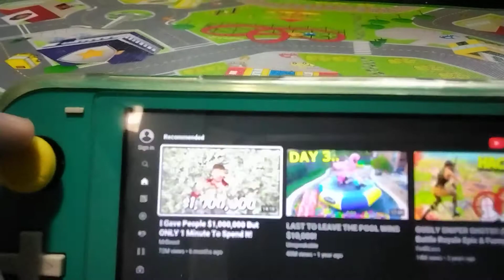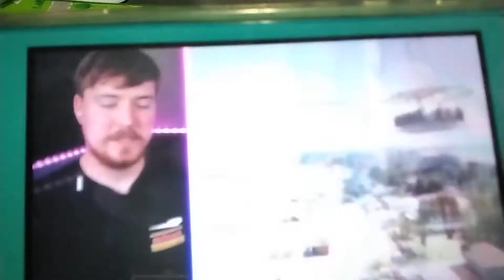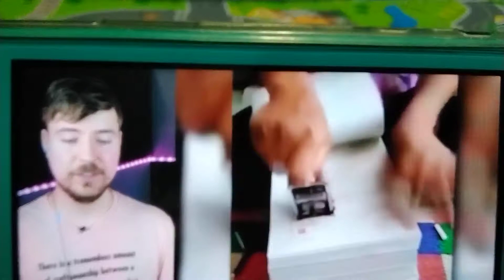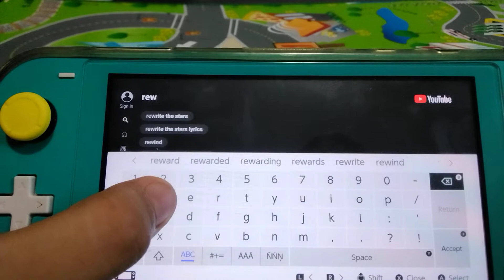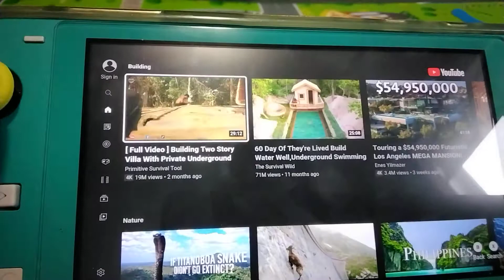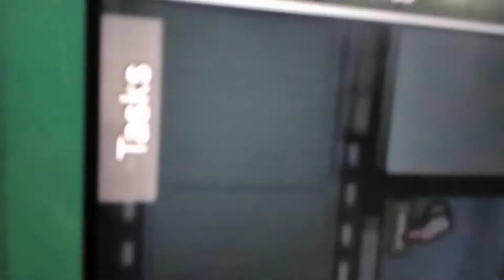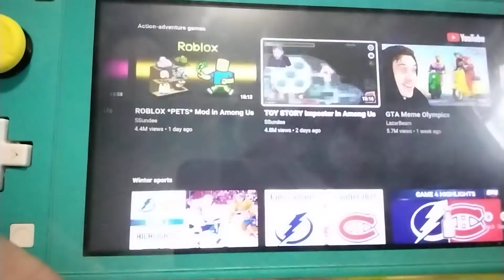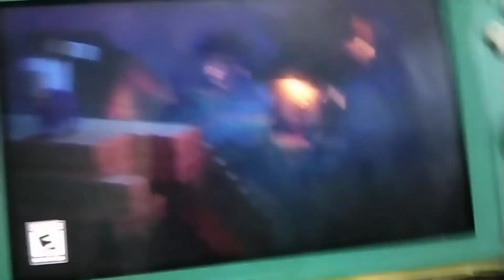watching vids 4